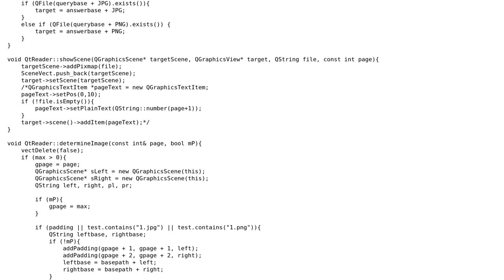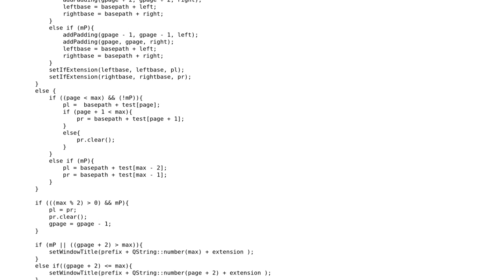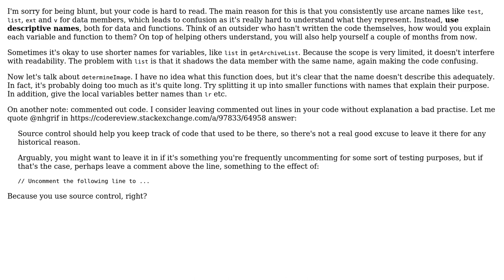Code Review: Setting and showing an image file on a QGraphicsView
With thanks & praise to God, and with thanks to the many people who have made this project possible! You are responsible for your own actions.